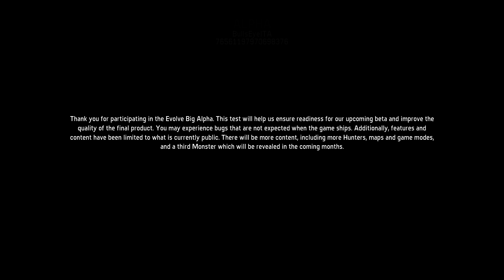Evolve - Big Alpha Exclusive Gameplay Footage #2 (11-2014) - Maggie [Trapper] - ITA FHD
Secondo video tratto dalla Big Alpha...di nuovo con Maggie...e di nuovo sconfitti.. :D Dal prossimo, però, nuova classe e nuovo risultato! :P.